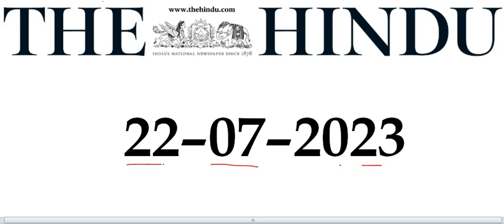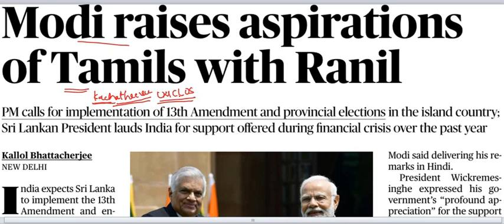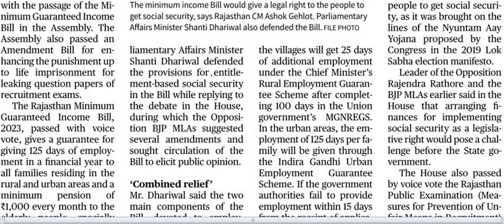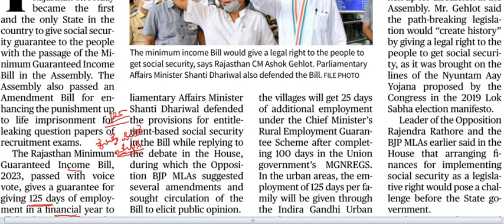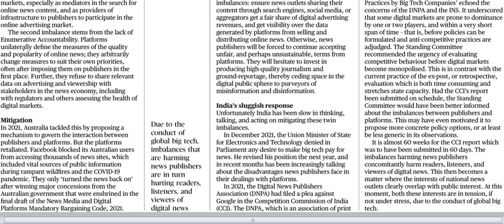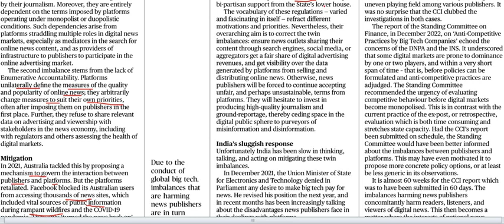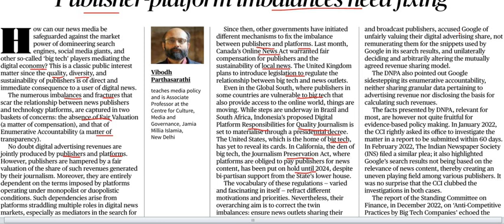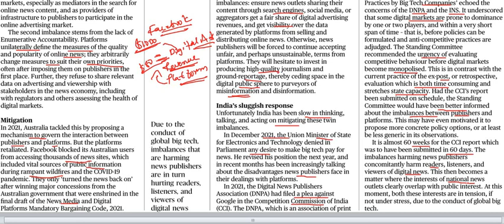Current Affairs 22nd July 2023 || The Hindu News Analysis in Kannada by Classic Education